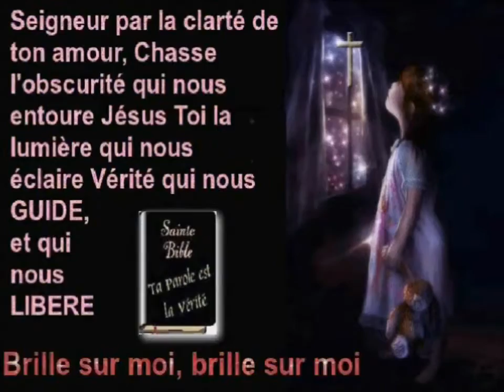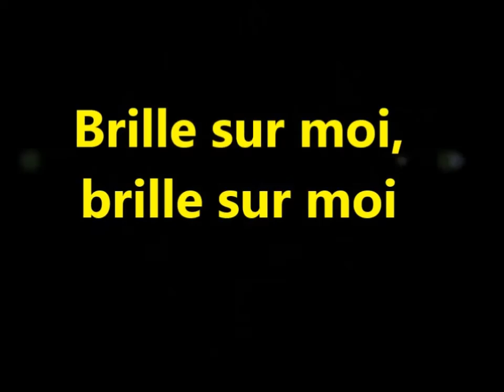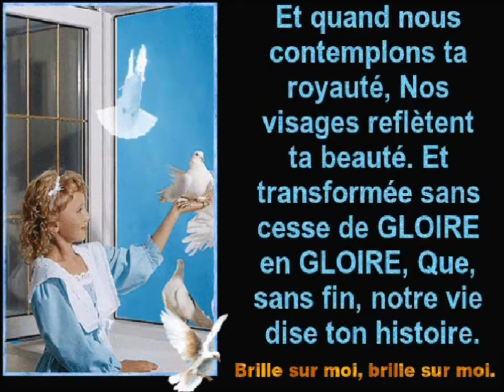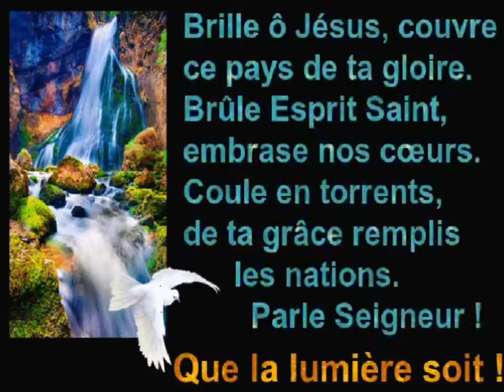♫ † Brille ô Jésus par ta clarté